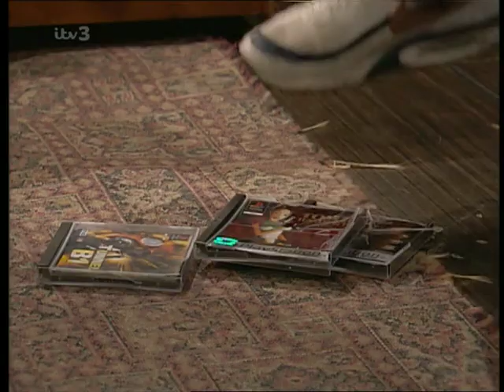Emmerdale 31st May 2000